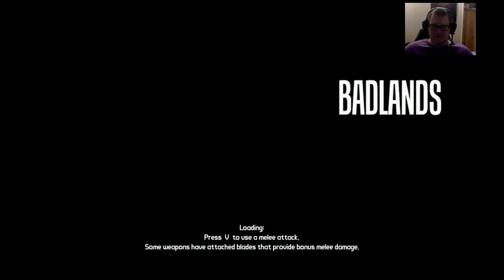Borderlands 1 with Kyle episode 3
Yet another new series where i am playing borderlands with. oh god its that guy again XD yep its kyle...
guess ill just put the channel name like i always do